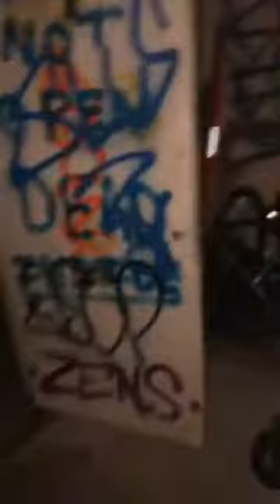CF/Pawtucket train station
Hotel homeless 😂🤣